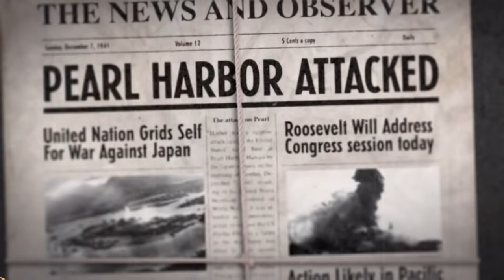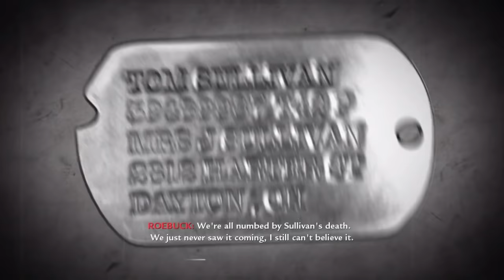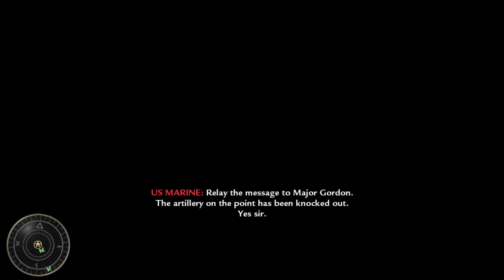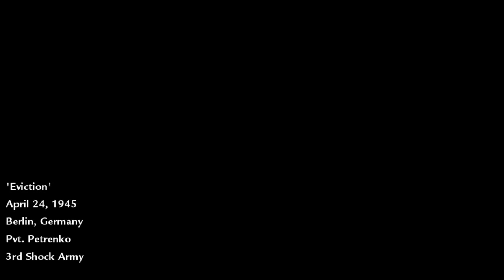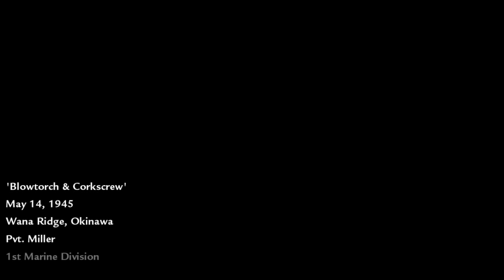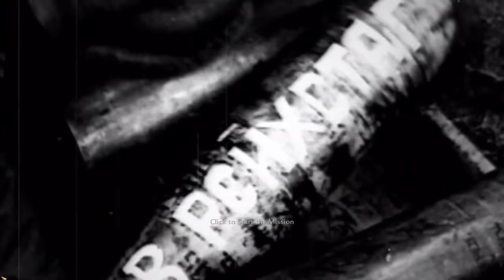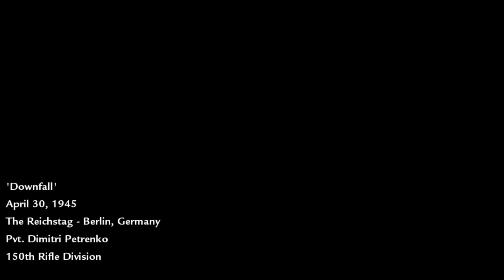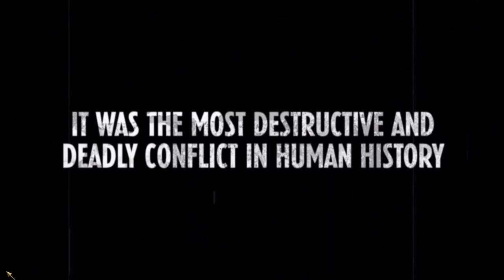Call of Duty World at War Full Walkthrough Movie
Call of Duty World at War Game Movie